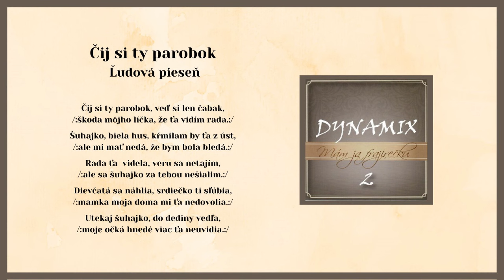DYNAMIX 2, Čí si ty parobok, ľudová, Videorohaľ